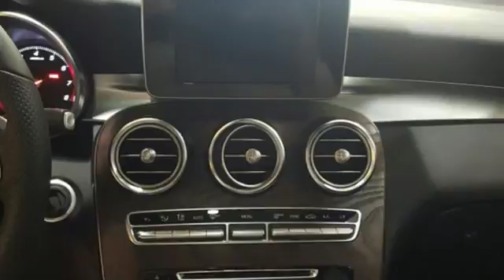New 2018 Mercedes-Benz GLC Lynnwood WA Seattle, WA #28760 - SOLD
Year: 2018
Make: Mercedes-Benz
Model: GLC
Trim: GLC 300 4MATIC
Engine: 4 Cyl. 2.0 L
Transmission: Automatic
Color: Lunar Blue Metallic
Interior: Black
Stock #: 28760
VIN: WDC0G4KB1JV069831
HEATED FRONT SEATS, HEAD-UP DISPLAY, BURMESTER SURROUND SOUND SYSTEM, NATURAL GRAIN BROWN ASH WOOD TRIM, LED HEADLAMPS, PREMIUM PACKAGE -inc: 115V AC Power Outlet KEYLESS GO Blind Spot Assist SiriusXM Satellite Radio free trial period, WHEELS: 19 AMG 5-TWIN SPOKE -inc: grey inserts Tires: P235/55R19 All-Season Run-Flat, PANORAMA ROOF, BLACK FABRIC HEADLINER, SMARTPHONE INTEGRATION PACKAGE -inc: Android Auto Apple CarPlay Smartphone Integration, ADVANCED PARKING ASSISTANCE PACKAGE -inc: HANDS-FREE Comfort Package Parking Package Surround View Camera System HANDS-FREE ACCESS PARKTRONIC w/Active Parking Assist, AMG LINE -inc: flat-bottom multifunction sport steering wheel front brakes w/perforated discs and Mercedes-Benz lettered brake calipers and brushed aluminum pedals w/rubber studs AMG Bodystyling AMG Line Exterior AMG Floor Mats AMG Line Interior Black Fabric Headliner, DESIGNO CARDINAL RED METALLIC, LED LOGO PROJECTOR

Address:
17800 Highway 99